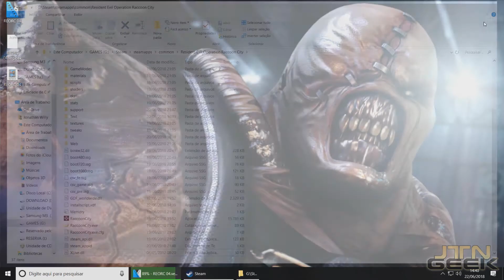RESIDENT EVIL: OPERATION RACCON CITY - CORRIGINDO ERRO - JOGO NÂO INICIA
PIX:
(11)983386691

ARQUIVO RE-UPADO 19/02/2020

SENHA PARA DESCOMPACTAR: JonathanW